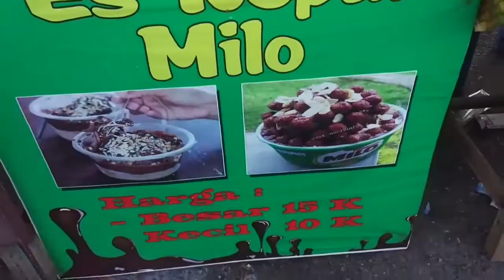Citra Vblog: Episode 3 Challange 20k kamu dapat apa?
20 K dapat apa? Episode ketiga. Wah waktu cepat sekali berlalu ya!
Iseng-iseng buat program challange 20K dapat apa. Awalnya nggak yakin
ini bisa konsisten, rupanya nggak nyangka sudah memasuki episode
ketiga. Kali ini cuaca di Kota Tanjung Pinang sangat panas, super
panas makan makanan manis dan segar sepertinya cocok ya.

Kira-kira, aku bisa mendapatkan 2 items tidak ya untuk episode kali
ini? Jangan memandang wajah dan rumah yang rada berantakan hahaha
karena cuaca panas membuat aku berkeringat dan rumah lagi dalam proses
renovasi.

Beautiful days is when you can shared happiness with people around you and also strangers because love is fantastic

Thank you for keep in touch with me 💋 muach